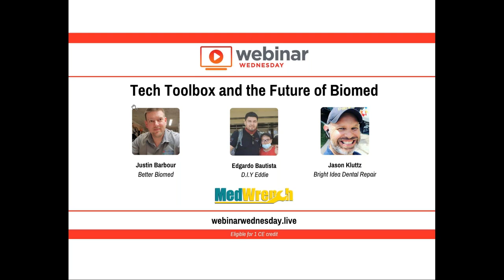Tech Toolbox and the Future of Biomed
Presenters:
– Justin Barbour, BMET and host of Better Biomed YouTube Channel
– Edgardo Bautista, Biomedical Support Engineer and host of D.I.Y Eddie YouTube Channel
– Jason Kluttz, Technician/Owner of Bright Idea Dental Repair

In this 60-minute webinar, our expert panel of YouTube content creators will cover the following topics:
– Outlook of the career field;
– Examination of existing training methods;
– Benefits of a YouTube Channel;
– Discussion of the response of the Biomed Community; and
– Discussion of the future of Biomed training.